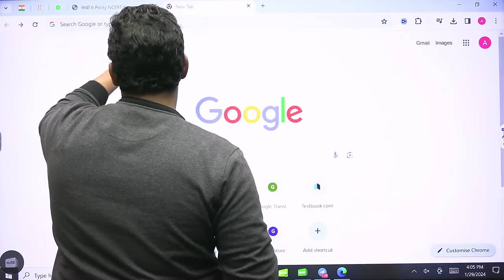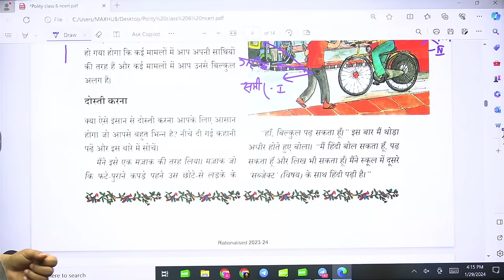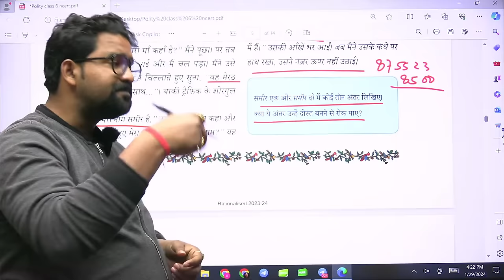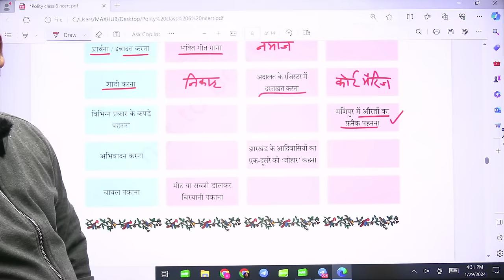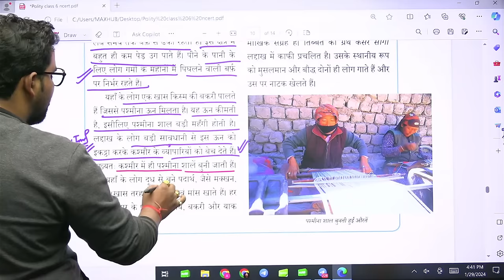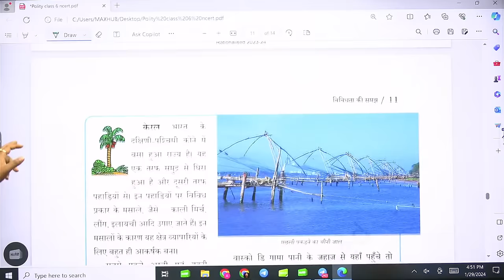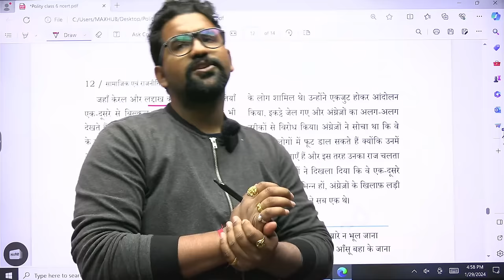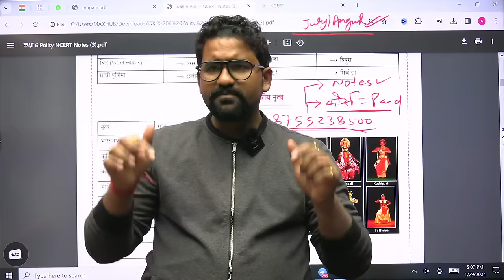CTET SST July 2024 Polity Class #1 | CTET July 2024 SST Paper 2 Syllabus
CTET SST July 2024 Polity Class #1 | CTET July 2024 SST Paper 2 Syllabus | CTET 2024

🔴Class Link , Free PDF , Notes के लिए सभी Whatsapp Channel से जुड़ जाए

🔵Prepare for -
💥CTET              💥UPTET
💥S.TET              💥KVS